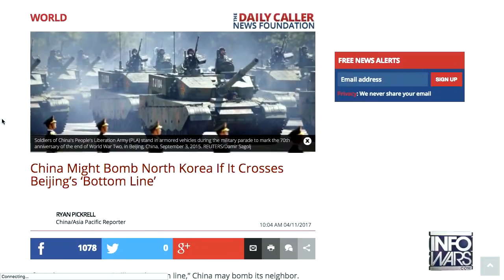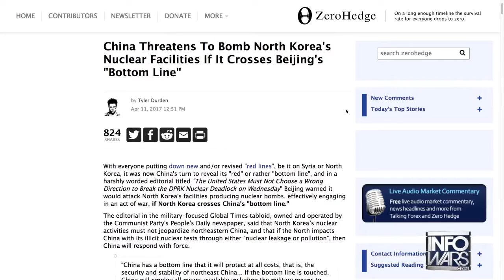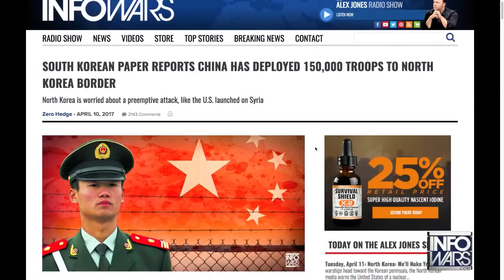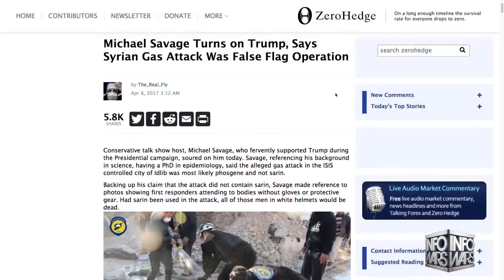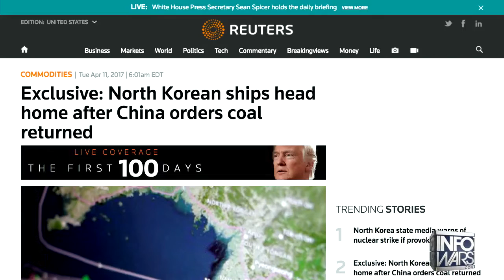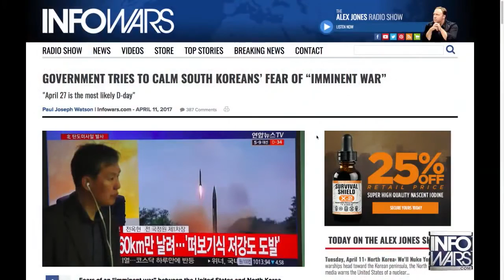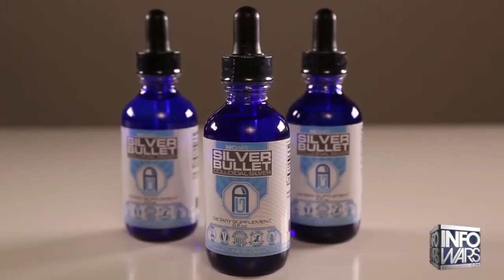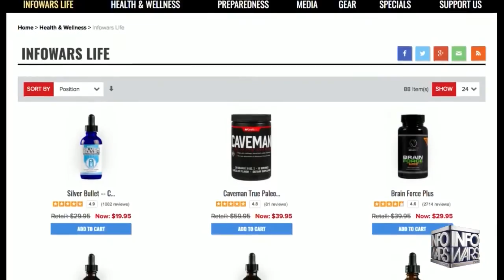WW3 BREAKING NEWS: CHINA THREATENS NUKING NORTH KOREA AFTER MEETING WITH PRESIDENT DONALD TRUMP